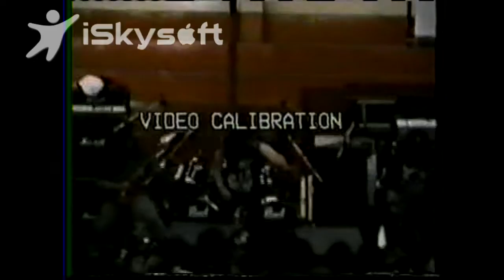Pyphomgertum - Pyphomgertum (The Firstborn Dimension) (Live)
Pyphomgertum playing Pyphomgertum (The Firstborn Dimension) from the Gorific Carnal Confessions album. Live